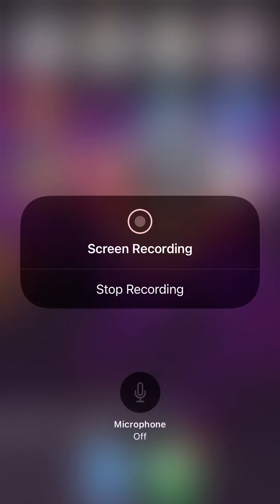SpongeBob in gotcha